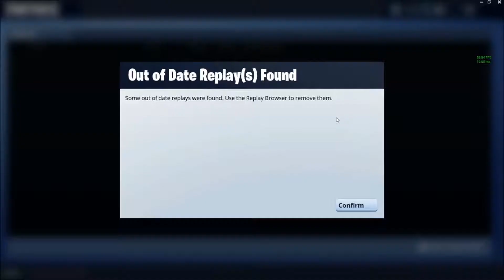Fortnite - EP12 - 50v50 Moments + Top 5 in Solos!